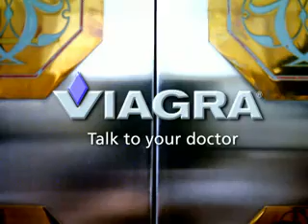Viagra Good morning 60